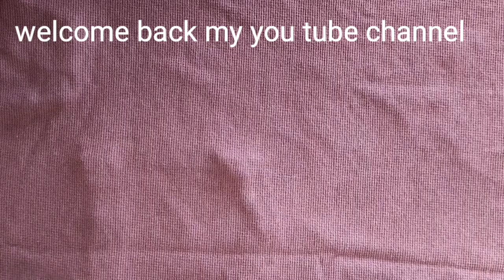Beautiful Sweater Design Double Colour sweater design||Baby Girl Cardigan Sweater Design 👌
Beautiful Sweater Design Double Colour sweater design||Baby Girl Baby sweater design||double colour baby boy and baby girl cardigan sweater design|| very beautiful and amazing design

Hi friends 🙏🙏
welcome back my you tube channel
in this video l explain you how to make sweater design

baby boy sweater border
baby girl cardigan sweater design
ladies sweater design
ladies blouse design

Wall painting👇Link

      Regards
    Maya Mishra
Maya's design bhandar Sweater Design 👌